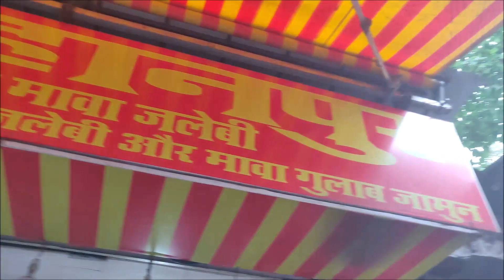Best Burhanpur Mawa Jalebi in Mumbai & Thane | Khoya Jalebi | Indian Street Food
During the month of Ramzan here in Mumbai, many people thronged Mohammad Ali Road to gorge on Mawa Jalebis - the black-tinted Jalebis from the heart of India - Madhya Pradesh. This small shop near Thane station (W) serves crispy, juicy Mawa Jalebis, Mawa Gulab Jamun and Dahi Vada.

Content Producer: Leons Thomas

Video Producer & Editor: Pooja Solanki